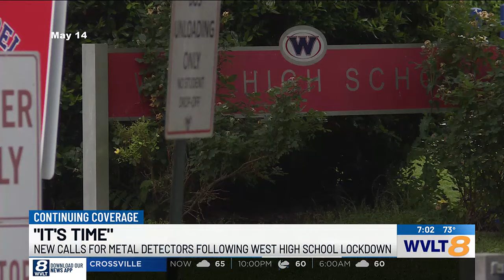Knox County Superintendent responds to parents calls for metal detectors at West High School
Parents told WVLT Tuesday they want metal detectors inside West high School after police say a 16-year-old brought a stolen one to school.